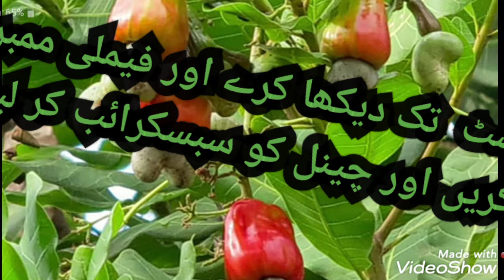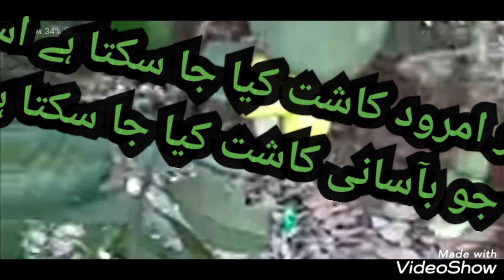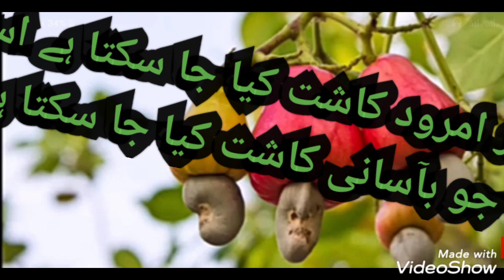کاجو کی کاشت Kaju farming in Pakistan. zafarwal beauty